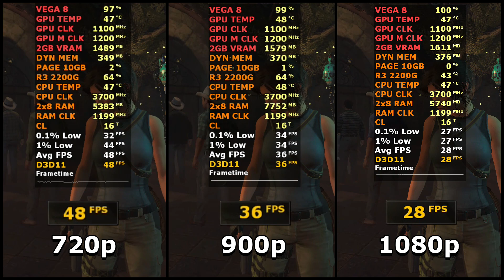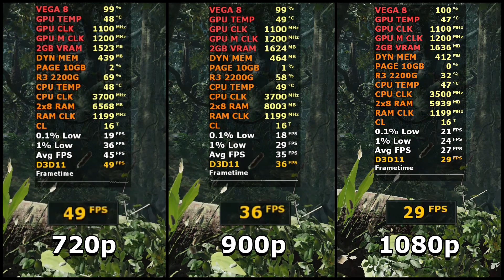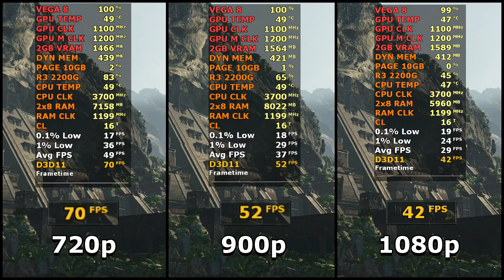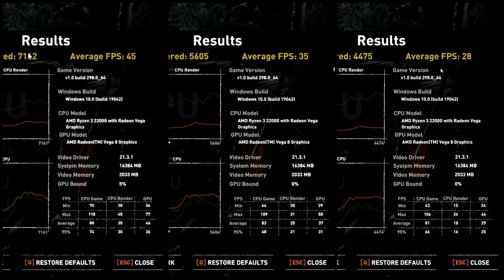720p VS 900p VS 1080p (VEGA 8) Shadow of the Tomb Raider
Vídeo mostrando como as resoluções pesam nos jogos, comparando 1280x720 VS 1600x900 VS 1920x1080, usando o vídeo integrado do Ryzen 3 2200G (VEGA 8) no game Shadow of the Tomb Raider.

Configurações do PC:
Processador: Ryzen 3 2200G 3.5 Ghz / 3.7 Ghz @Stock
Memória Ram: 2x8 GB Crucial Ballistix 2400 Mhz DDR4
Placa de Vídeo: Vídeo Integrado do Ryzen 3 2200G VEGA 8
Placa Mãe: Gigabyte AB350 DS3H V2
Fonte: Corsair CX 450W 80 Plus Bronze
SSD: 1TB Sandisk SDSSDA-1T00-G26
Disco Rígido: 1TB Seagate Barracuda 7200 RPM
Disco Rígido: 2TB Seagate Barracuda 7200 RPM
Gabinete: Bluecase BG-024
Cooler: Coolermaster Blizzard T2
Driver: Adrenalin 2020 Edition 21.3.1
Sistema Operacional: Windows 10 Pro 64 Bits
Método de Gravação: Placa de Captura da Avermedia Live Gamer 4K (GC573).

Quer ajudar o canal? Considere se tornar um membro!